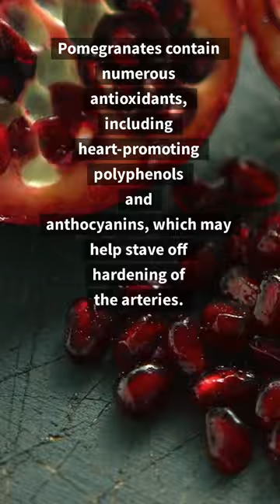Pomegranate For Better Heart Health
Hey there!